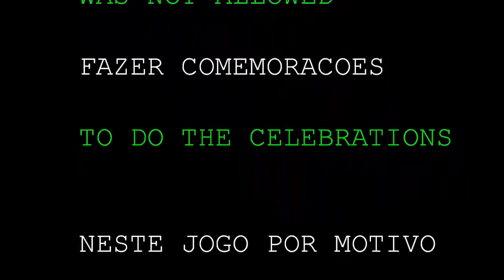marcello matrone 7 goals,ai se eu te pego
marcello matrone goals em homenagem a Rio Verde